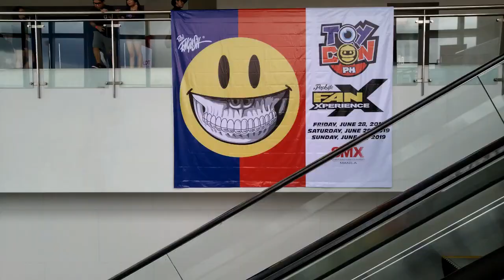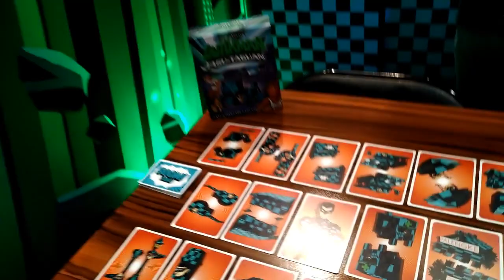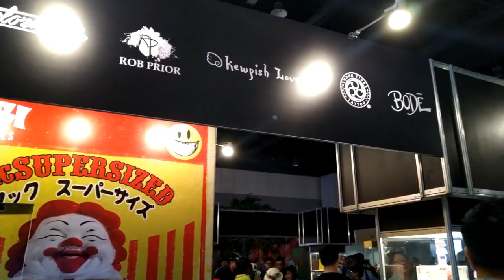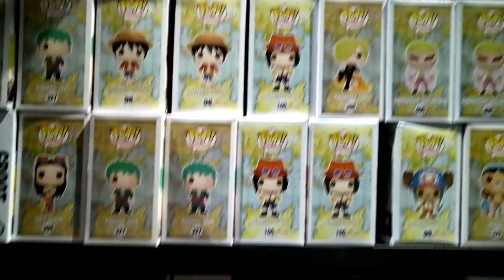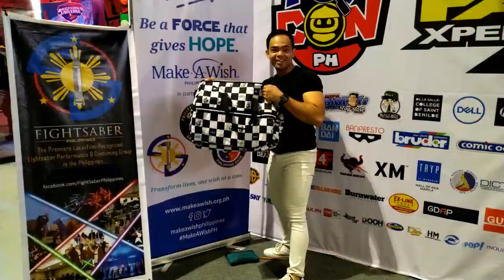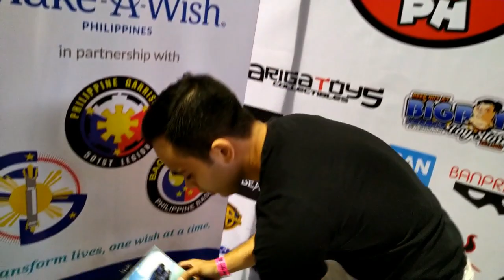2019 TOYCON in the Philippines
it has finally arrived! our annual toycon is here! this year was much much better. from more organized booths, Our very own homegrown Superhero booth (Ravelo komiks universe) and our controversial Jollibee Funko pop!

Experience our very own toycon here in the philippines through this vlog!